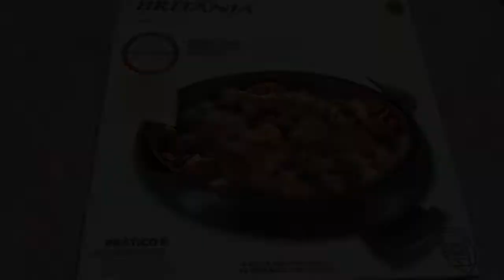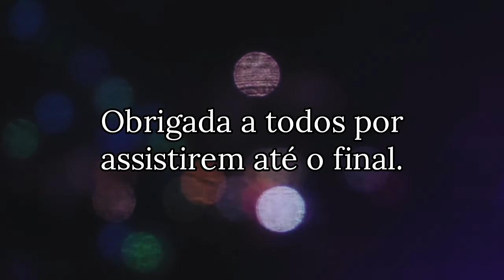USANDO E AVALIANDO MINHA TOP GRILL REDSTONE BGR 11 + PRIMEIRA REFEIÇÃO ✨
Sejam bem vindos ao canal Queridos Doguinhos! Se você quiser contribuir com alguma quantia para ajudar nos cuidados dos doguinhos, aqui abaixo estão os dados da minha conta e pix, muito obrigada desde já, que Deus te abençoe🙏🏻

👉🏻BANCO CAIXA ECONÔMICA POUPANÇA:
Agência: 0257
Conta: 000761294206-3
Operação: 013
TITULAR: Clarenice Souza Santana

⚠️NÚMERO DO PIX: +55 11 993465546

📦ENDEREÇO PARA RECEBIDOS E DOAÇÕES:

Rua Machado de Assis, 8A - Sol Nascente, São Paulo - SP

Brasil 🇧🇷

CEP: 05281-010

Ponto de referência: Ao lado da pizzaria Nascente

Siga nossa página no Instagram: @canalqueridosdoguinhos

Me siga também na minha conta pessoal: @clarenice_sales